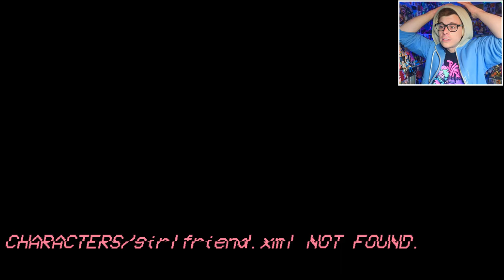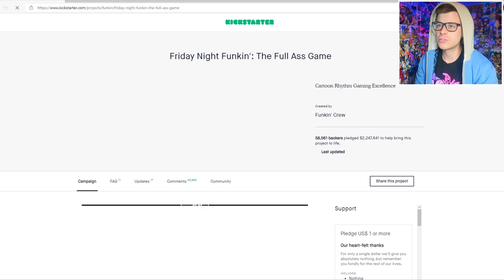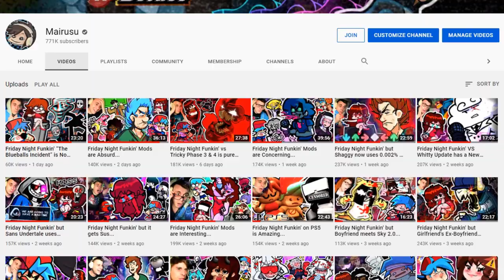Friday Night Funkin' but it's Just Monika...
Friday Night Funkin' but it's Just Monika... The FNF mod VS Monika "Monika Full Week - Friday Night Funkin'" has returned with a new update that has VS Monika from DDLC with new animations, cutscenes and songs! With 4 new songs "HIGH SCHOOL CONFLICT", "DREAMS OF ROSES", "YOUR DEMISE", and the bonus song "YOUR REALITY", Monika tries to change the files all over again to delete Girlfriend along with Senpai too! With Monika's Character File ending up in FNF Senpai week 6 school, Boyfriend and Girlfriend need to be careful around the class president so Doki Doki Literature Club doesn't happen all over again! DDLC plus FNF is bad news, and I'm actually glad Natsuki, Yuri and Sayori weren't mixed into this...

FNF Mods used (GameBanana):
(custom weeks and songs)